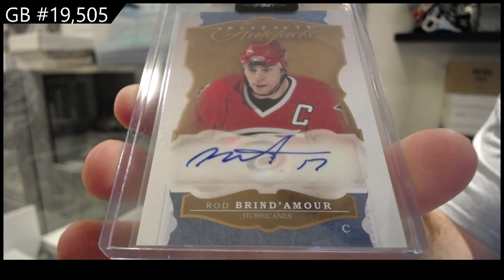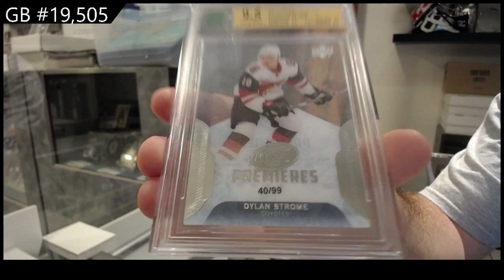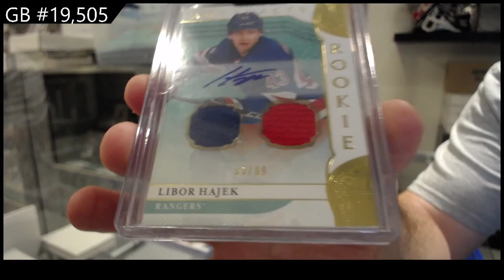2022 CNC Infinity Plus Hockey 2 Box Break - C&C GB #19,505